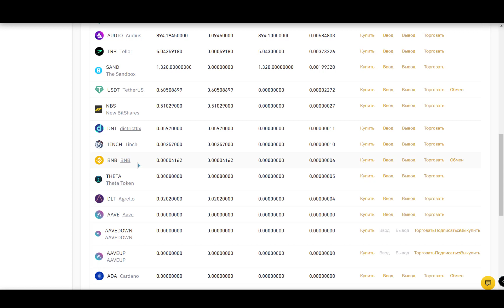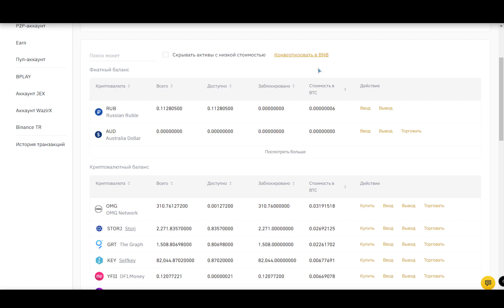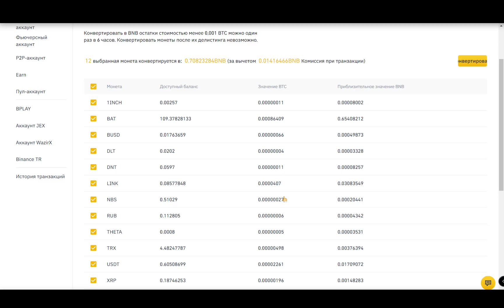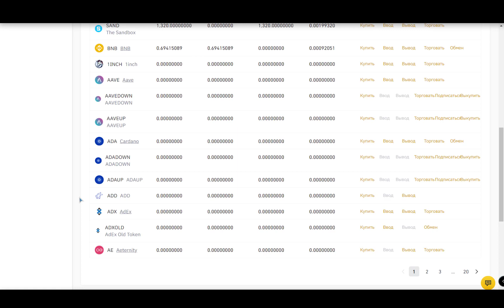👉 КАК КОНВЕРТИРОВАТЬ ТОКЕНЫ на БИРЖЕ BINANCE в BNB 💰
🙏 BTC - 33oPkcUcCJLQ4r2MF7EewaqsA2ZcRQZ8Ec
🙏 ETH - 0x68e127e10cae21887ee60410b5e149a0ce4ee085